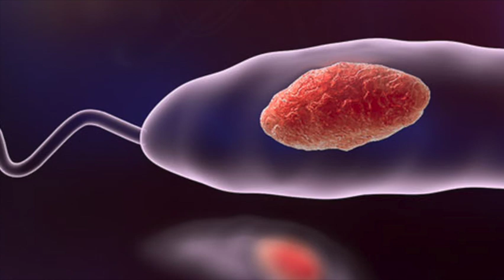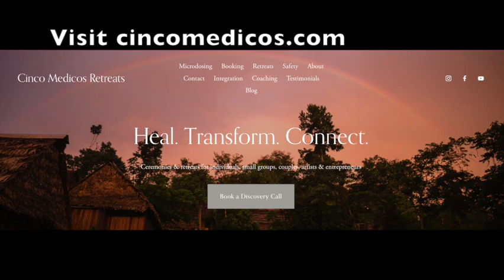The Ones Who Know...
*Follow* @cincomedicos on IG

Plant medicine shamans, maestros, curanderos, healers...they know a lot that most of us do not...

Specifically, they know how to find and remove energetic blockages under the influence of a plant medicine such as ayahuasca or san pedro, a mescaline containing cactus similar to peyote.

To most of us in the western, allopathic world, these shamanic extractions, or exorcisms, remind us of self-titled movies and witchcraft, voodoo spells and crackpot ideas only your great-great grandmother believed.

But from both my own first- and second-hand experience that exorcisms are, in fact, very real.

How do we explain this bizarre phenomenon to a rational western mind?

In this video we discuss how, after someone has experienced a traumatic event or series of events (PTSD/CPTSD), a dark energetic signature can inhabit or take control of a person, manifest in certain behaviors and mental disorders such as drug addiction and schizophrenia, and be extracted or exorcised through the shamanic arts and spiritual sciences, usually during plant medicine ceremonies (e.g. ayahuasca and huachuma or San Pedro).